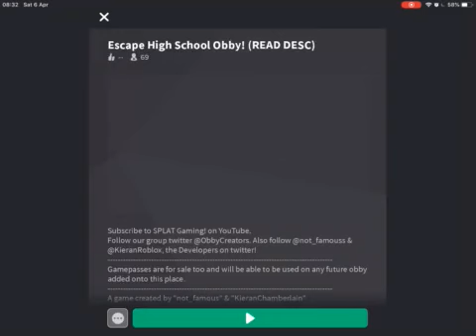Escape high school obby roblox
No intro,slow motion part 1